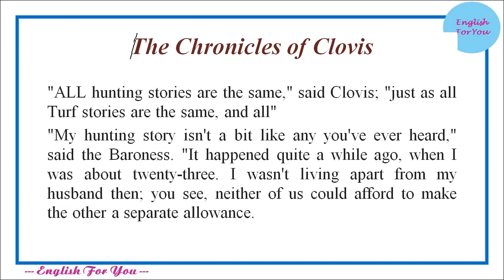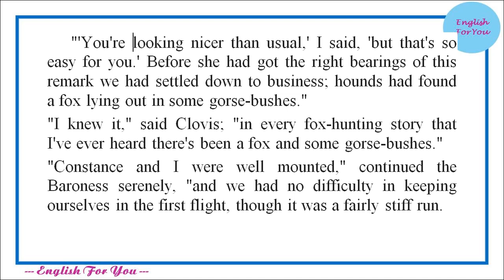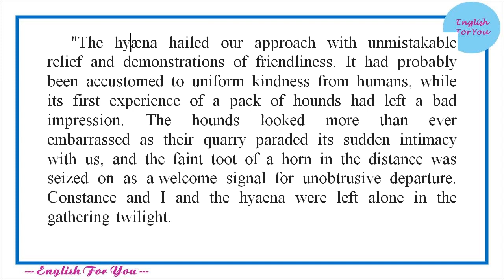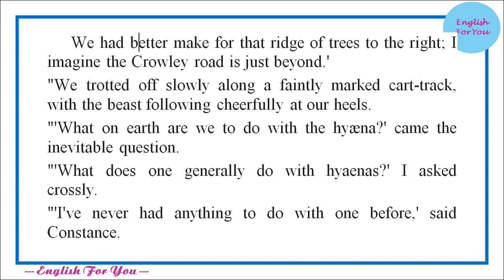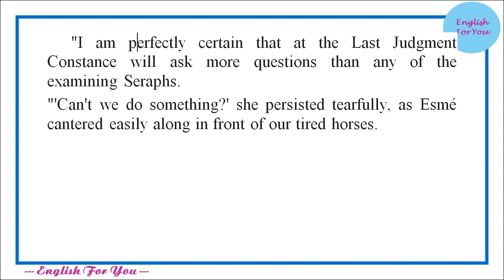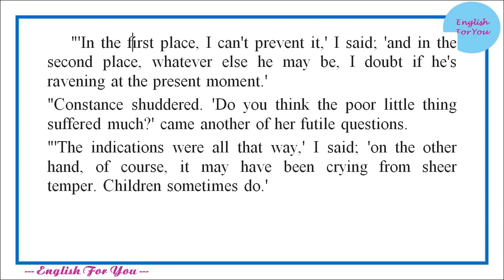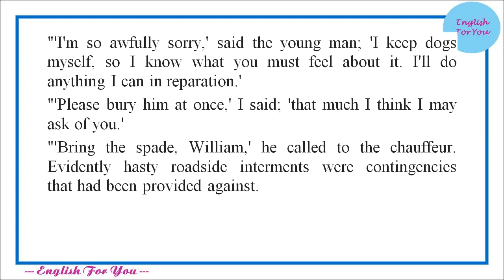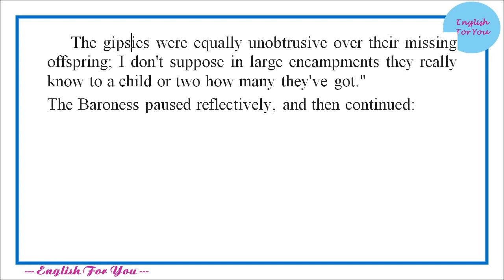Learn English Through Story - The Chronicles of Clovis by Saki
By: English For You Channel

Story title: The Chronicles of Clovis
Author: Saki